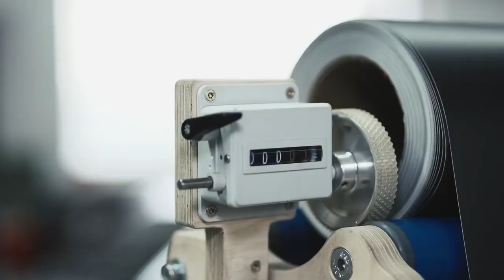Audi RS 7 Sportback. Индивидуальный тюнинг. Покрытие плёнкой.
Всё о Audi